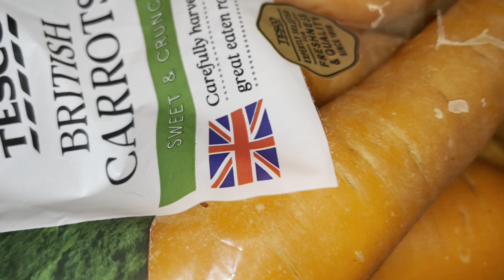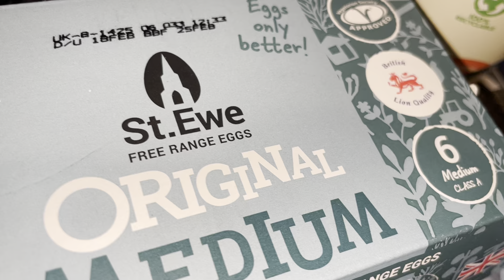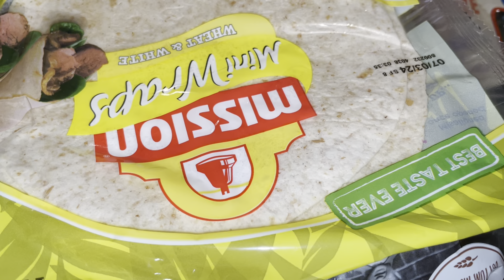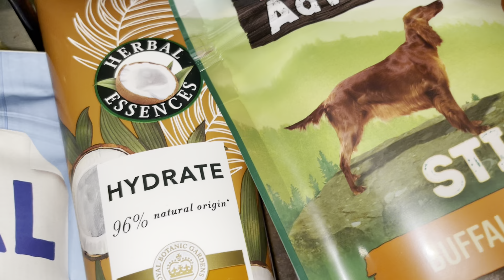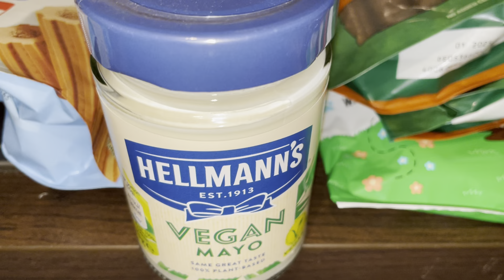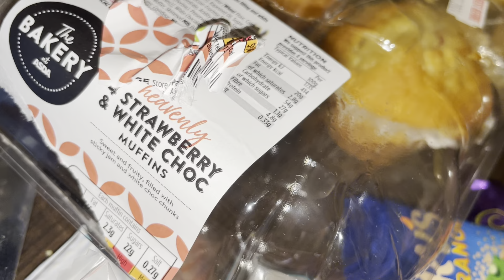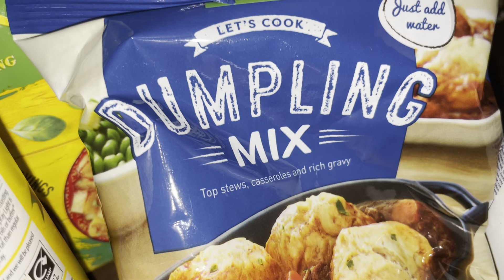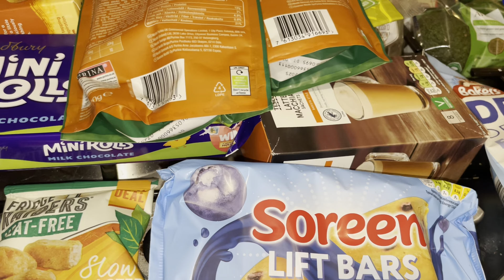Tesco and Asda | Weekly Food Haul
Tesco and Asda | Weekly Food Haul *more info below*

My name is Melanie and I do a variety of videos.

This is my weekly food shopping from Tesco and Asda.

Have the most amazing day!